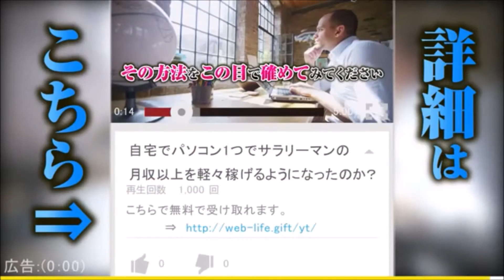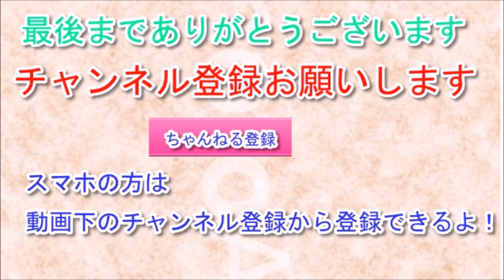生田 斗真 彼女は誰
あなたもYoutubeで収入アップ！
動画を見ているだけでなく動画でお小遣い